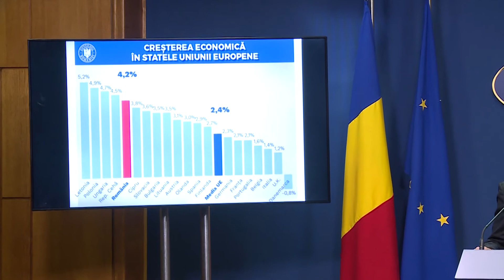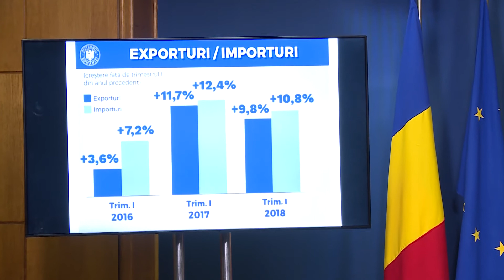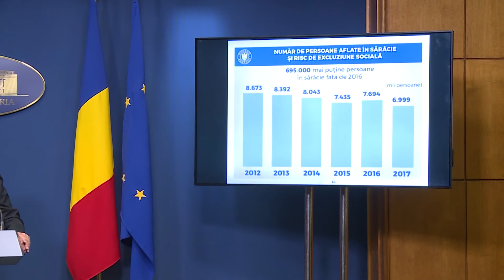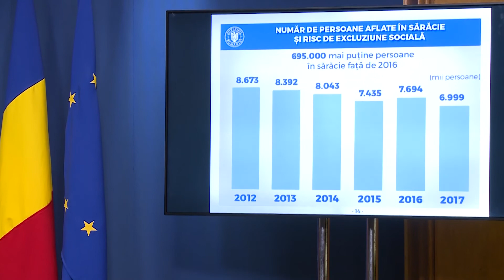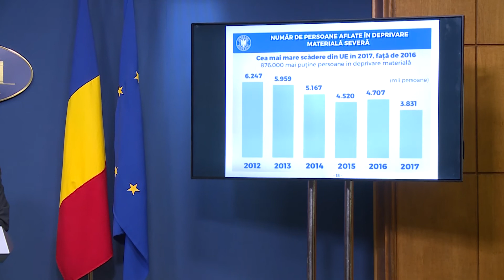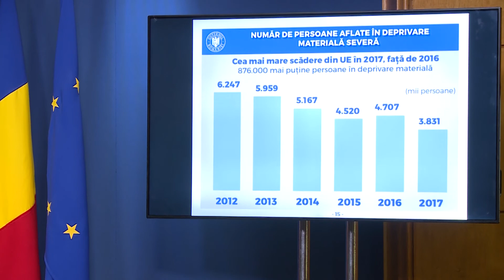5/15/18: Declarații de presă susținute de vicepremierul Viorel Ștefan.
5/15/18: Palatul Victoria
Declarații de presă susținute de vicepremierul Viorel Ștefan.